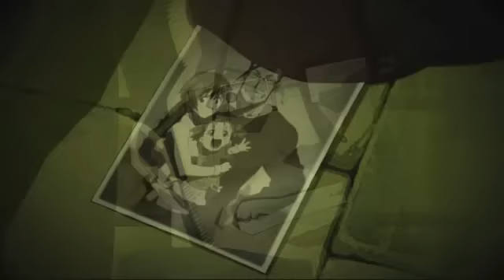[MEP] Happy Birthday Inaya/Haenos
Here's our new MEP made by almost all of the members of the Sotei Team ! We wish a happy birthday to the twins Inaya & Haenos !
And I add that the tracks were made in some hours

Song - Forever by Red

Intro - Stwans
Track 1 - Soul Eater - xKuromiChan
Track 2 - FMA Brotherhood - Shinobu
Track 3 - Ga rei Zero - Yuni
Track 4 - Vampire Knight - Luna
Track 5 - Elfen Lied - Stwans
Outro - Stwans